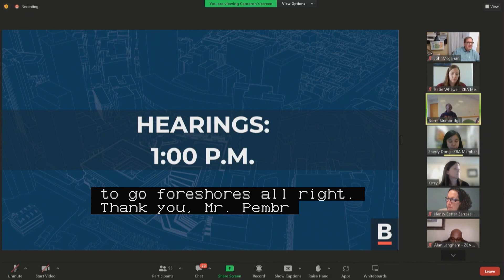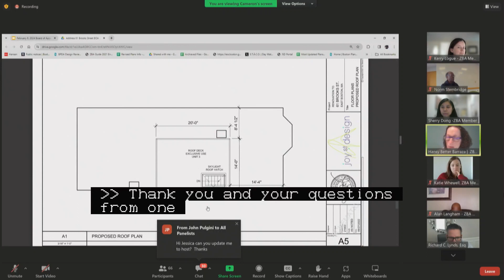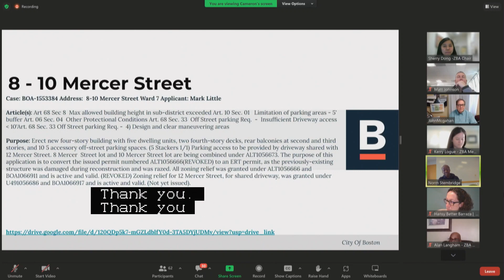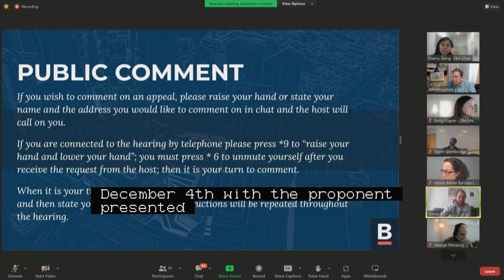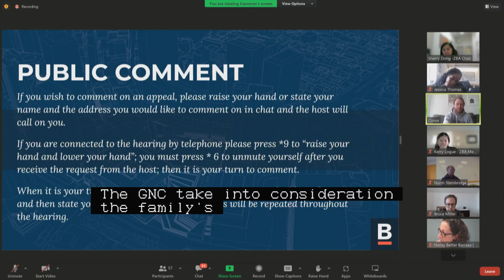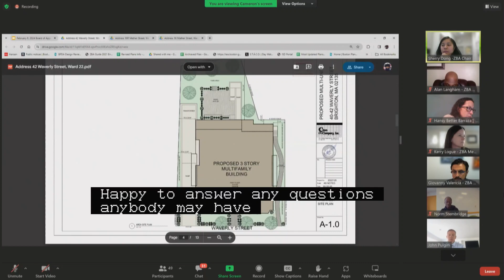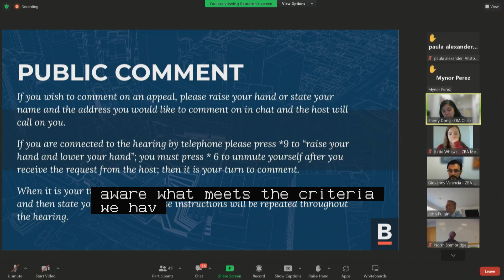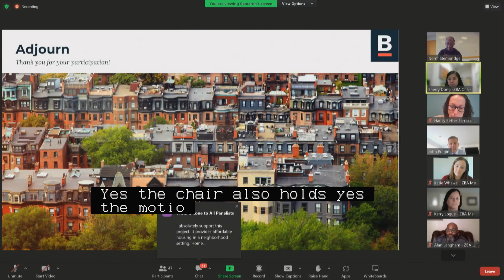Zoning Board of Appeal Hearings 2-6-24 (Part 2 of 2)